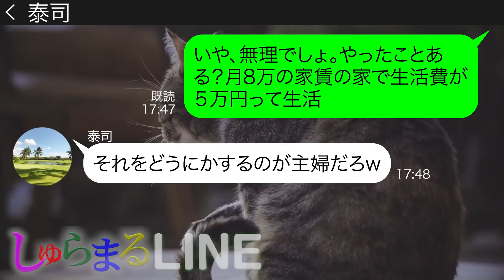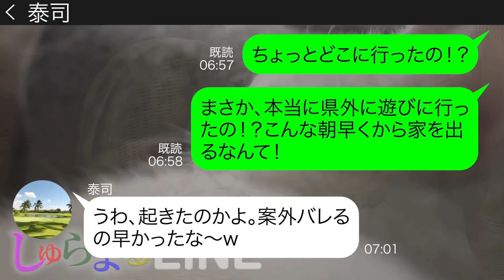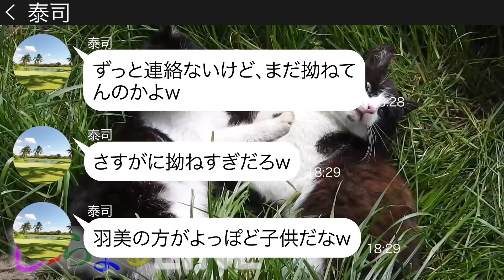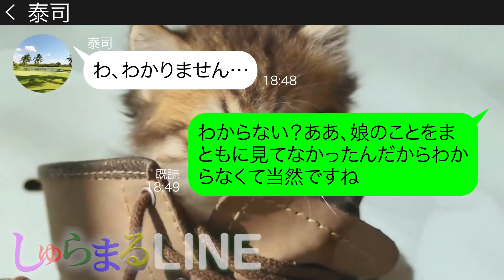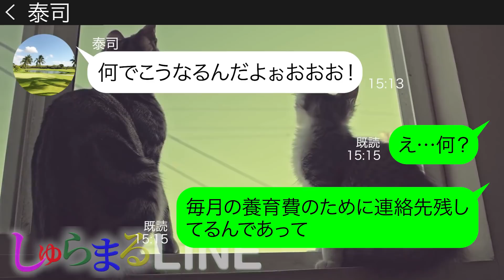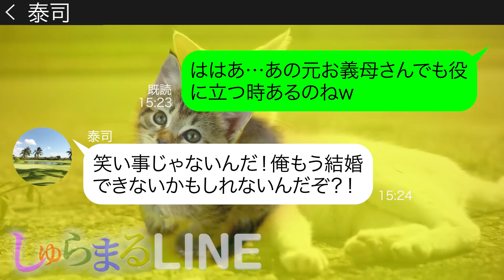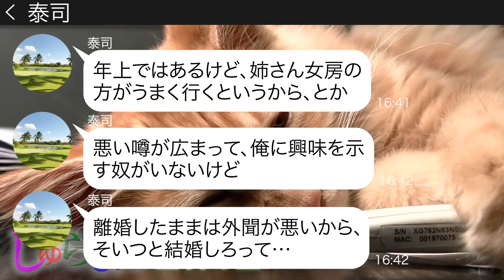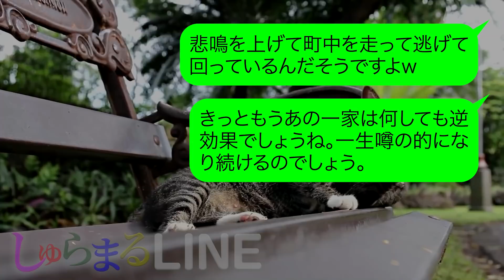【LINE】妊婦の妻を舐めて生活費を月5万円でやり繰りさせる亭主関白旦那『泊まりでゴルフだからw』私『病院に搬送されて入院してる』→離婚されないと勘違いする夫に天誅を下した結果･･･【スカッとする話】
【あらすじ】高収入だけど家に10万しかいれてないクズ旦那の泰司。妻の羽美は貯金を切り崩している。泰司が早産気味の妻を置いて趣味のゴルフに三連休泊まり込みで遊びほうけている時に羽美が救急搬送に...
●登場人物●
羽美(26歳)うみ→主人公・妊婦
瑞江（58歳）みずえ→主人公の母
泰司（27歳）やすし→主人公の旦那・悪役・家族より自分優先
動画の担当声優は✨ 那熊ゆま ✨さまです！

スカッとする話のライン動画を毎日配信中です！